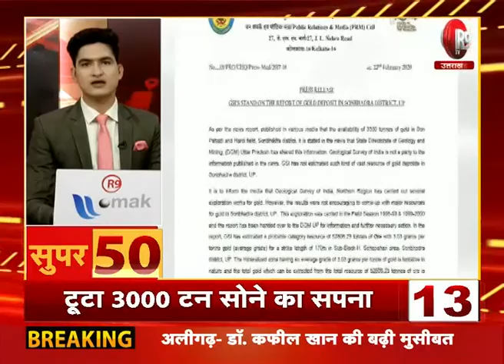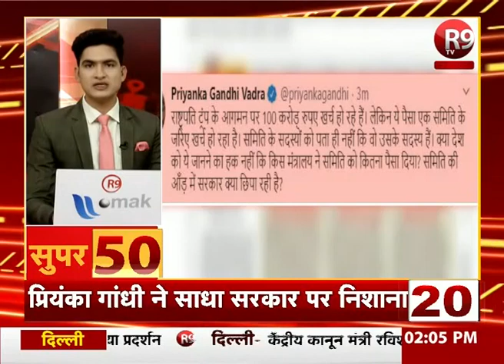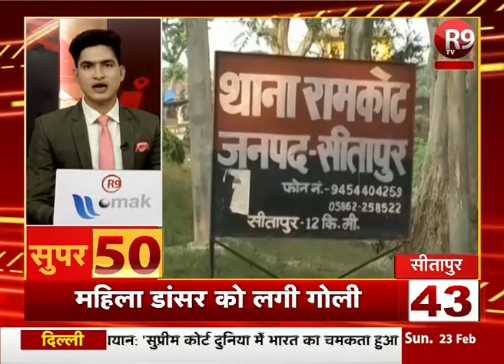SUPER-50 : यूपी - उत्तराखंड की ताजा खबरें फटाफट अंदाज में R9TV